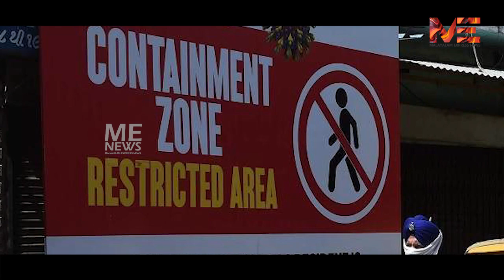ഗുജറാത്തിൽ സ്ഥിതി അതീവ ഗുരുതരം : പതിനൊന്നു മിനിറ്റിൽ ഓരോ കേസുകൾ